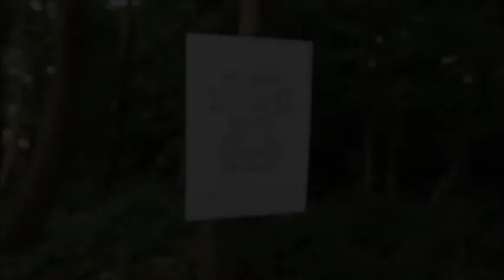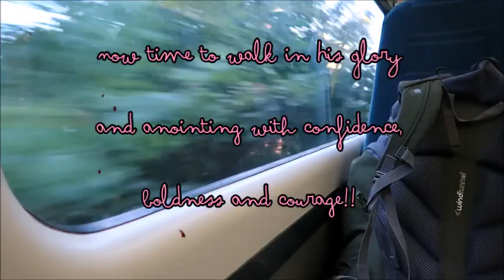Davids Tent 2017 VLOG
here are some moments from Davids tent with my beautiful friends, what a weekend...  Jesus I love you!